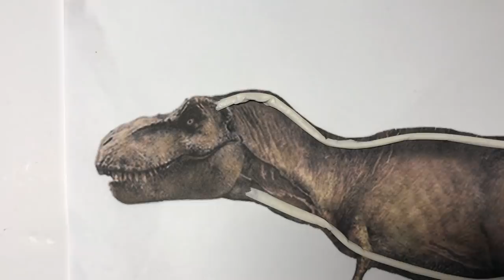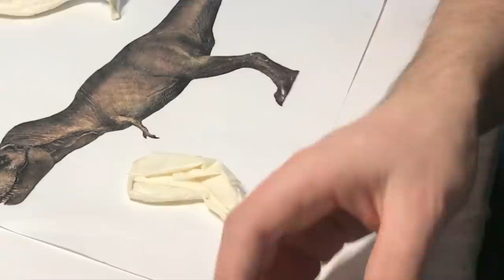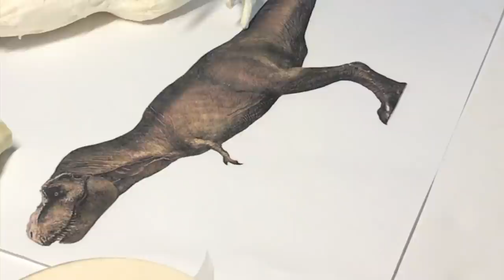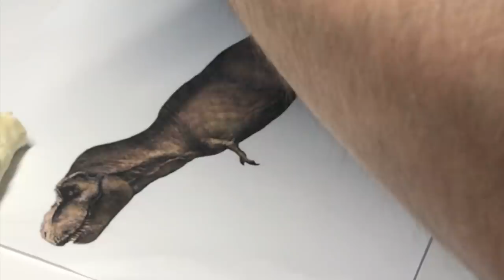Sculpting a TYRANNOSAURUS REX figure from Jurassic World - How to Make a dinosaur toy tutorial.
Hi everyone, I'm opening an Etsy Shop soon where you can get signed prints of my drawings also fossil replicas and models.